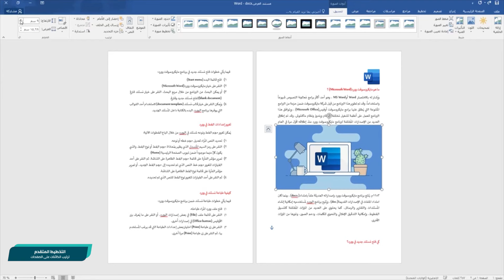برنامج معالج النصوص متقدم: ترتيب الكائنات على الصفحات